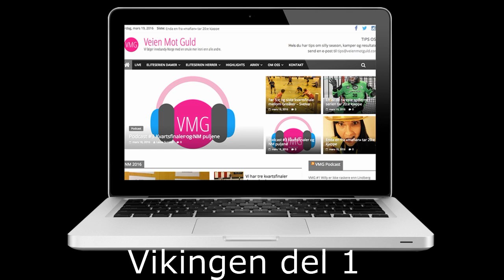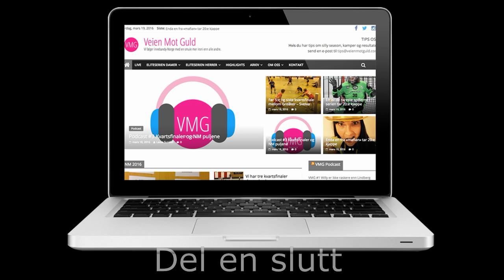Landslagsamling del 1 (Vikingen)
VMG følger landslaget tett dette året og nå har vi blitt med på vikingen. Her er del 1 av denne serie.